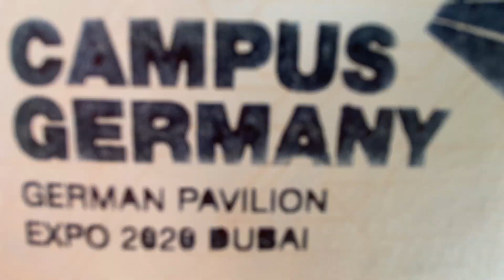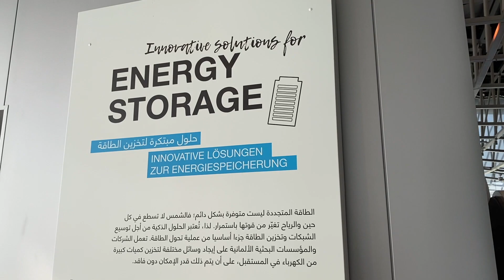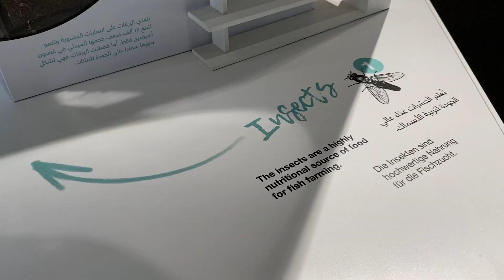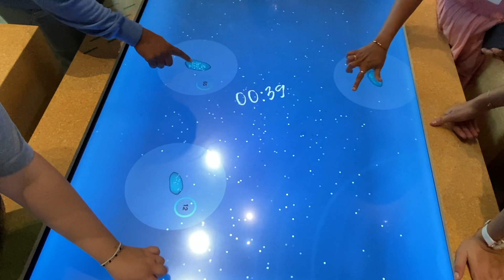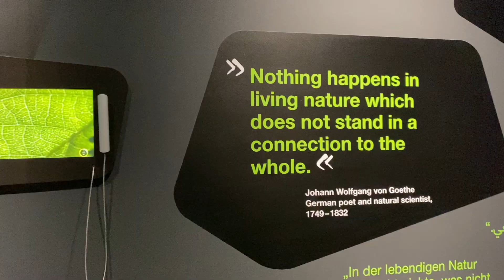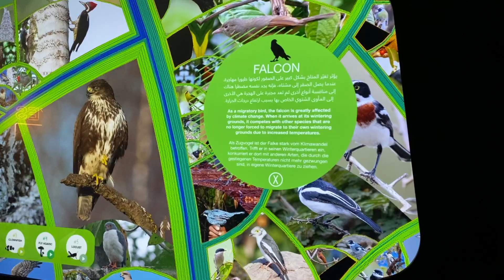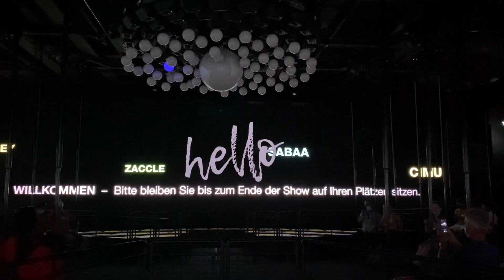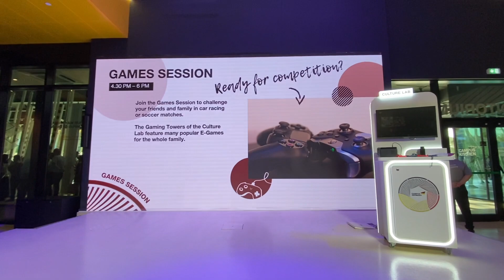Campus Germany Pavilion Expo 2020 Dubai Day 6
Visit at the Campus Germany Pavilion, focusing on environment and technology.